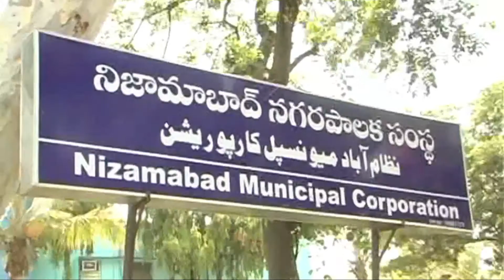దయ... కరుణ లేకుండానా .. //Watch On //Pen Man Prashanth //In YouTube //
ఆగస్టు 21న నిజామాబాద్ నగరంలోని ఖలీల్వాడిలోని ఓ ఆసుపత్రి పక్కన మురికి కాలువను శుభ్రం చేసేందుకు వచ్చిన కార్మికుడికి అక్కడే ఓ మగ శిశువు కనిపించింది. వెంటనే సానిటరీ ఇన్స్పెక్టర్ కు సమాచారం ఇచ్చి ఆశిశువును సూపర్తరికి తరలించారు. ఇది జరిగి పది రోజులు కావస్తోంది. తాజాగా కామారెడ్డి జిల్లా గాంధారి మండలం బిర్మల్ తండా గ్రామ పంచాయతీ పరిధిలో మరో ఘటన.  దుర్గం చెరువు దగ్గర అప్పుడే పుట్టిన మగ శిశువును ముళ్ల పొదల్లో పారేసారు.. సమాచారం అందుకున్న చైల్డ్ లైన్ 1098 అంబులెన్సు శిశువును కామారెడ్డి ఆసుపత్రికి తరలించారు. డాక్టర్ శ్రీనివాస్ చికిత్స అందిస్తుండగా స్త్రీ శిశు సంక్షేమ శాఖా అధికారులు వివరాలు సేకరిస్తున్నారు.